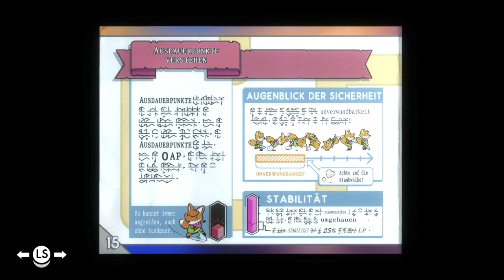✪ Lets Play Tunic deutsch 01 / Ein kleiner Tunic-gut ✪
*👉 ist natürlich im GAME PASS :-)

MEIN EQUIPMENT